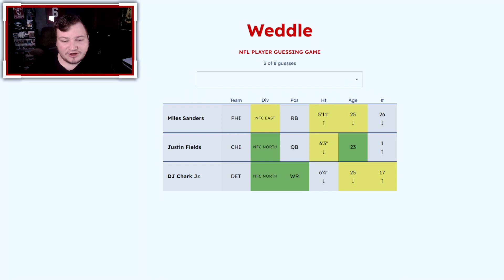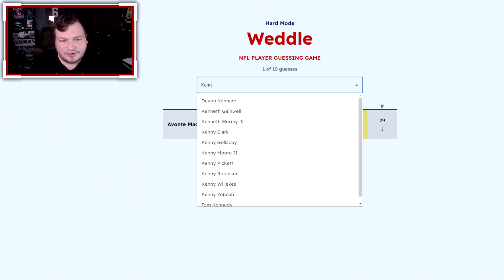Weddle HARD MODE & Normal Mode | May 11th 2022 | The NFL Player Guessing Game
Welcome to Weddle! This will be the Hard Mode and the Normal mode in the same video! The NFL Player guessing game. This is the wordle version of NFL Players, which should be interesting! Today is May 11th, 2022 so let's see who is todays player.

00:00 Intro
00:10 Normal Mode
00:44 Hard Mode